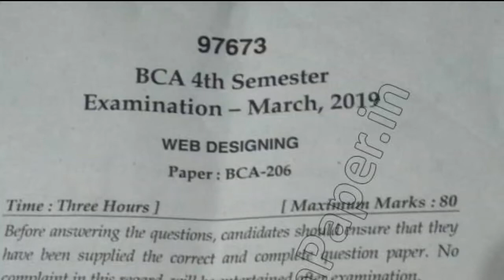2019 Mdu BCA Re Appear 4th Sem Web Designing Question Paper